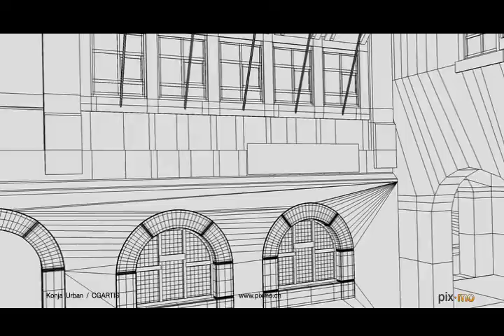Arbon 3D Storchenplatz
Erster Teil des Projektes Storchenplatz in 3D. Animation und Modelling eines Teils des Storchenplatz in Arbon. Ansicht auf das Restaurant Storchen und das Bohlenständerhaus.
Die 3D Modelle wurden nur anhand von Fotos gebaut. Erstellt in Cinema 4D.